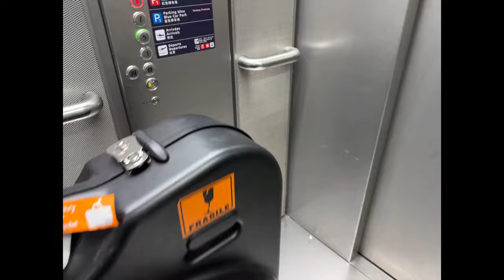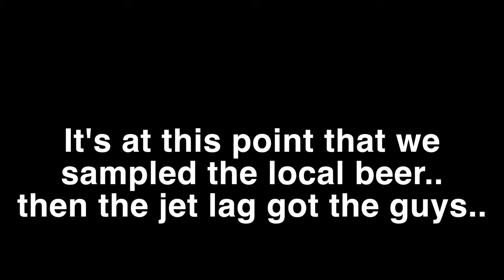Tour Des Chateau -1 - Get in the van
The first of the Tour Des Chateau crew arrive in France, pick up a van and start to shuttle bikes to Vervins.

Tour Des Chateau is a unique two-week event in Picardy France and Europe for keen cyclists from Australia and the UK. Our goal is to raise significant funds for Peter Mac, the home of Australia’s largest cancer research group and is embedded within a hospital. Researchers ride in the lifts with patients and their worried loved ones. Peter Mac’s laboratory researchers are embedded within the hospital environment and are uniquely placed to translate research discoveries as quickly as possible into real treatments for cancer patients.